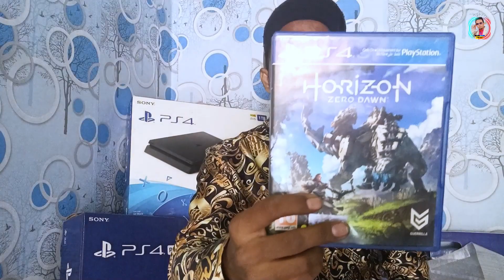Cheapest PlayStation 4 Pro and Slim latest price in Delhi /PS4 buying guide/लेने से पहले जरुर देखें🔥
PS3,PS4, Xbox series x, Xbox one x, all gaming console best price pr milega

Your quarry solved 👇👇👇👇👇...

ps4 price in delhi karol bagh
ps4 price in delhi gaffar market
playstation 4 price in delhi
ps4 pro price in delhi
ps4 jailbreak price in delhi
second hand ps4
second hand ps4 delhi
second hand ps4 in mumbai
second hand ps4 pro
second hand ps4 unboxing
second hand ps4 tamil
second hand ps4 in lucknow
second hand ps4 in hyderabad
second hand ps4 in bangalore
used ps4
used ps4 in delhi
used ps4 in chennai
used ps4 pro
used ps4 games
used ps4 price
used ps4 in dubai
used ps4 buying guide
ps4 price in tamil
ps4 price in dubai
ps4 price in chennai
ps5 console
ps5 unboxing
ps5 pree-booking update
ps5 gaming zone
ps5 jailbreak
ps5 games
ps5 vs xbox series
gaming shop Palika bazaar
gaming shop delhi
video game shop delhi
gaming pc shop in delhi
gaming laptop shop in delhi
gaming console shop in delhi
best gaming shop in delhi
gaming chair shop in delhi
gaming accessories shop in delhi
gaming headphones shop in delhi
game shop Lakhnow
game shop Karol Bagh Market
cheapest Electronics Market delhi
cheapest electronic market Delhi
cheap electronic market delhi

इस वीडियो का उद्देश्य hai केवल लोगों को मार्केट से संबंधित जानकारी देने का है! अगर आप इस वीडियो को देख कर कोई भी सामान खरीदते हैं तो कृपया अपनी जिम्मेदारी par ले! क्योंक  उस व्यवसाय में हुए कोई भी हानि लाभ या कोई भी कानूनी कार्रवाई का जिम्मेदार यूट्यूब या हमारा चैनल नहीं होगा! हमारा काम आपके लिए वीडियो बनाना है और उस जानकारी से जोड़ना है! इस वीडियो का उद्देश्य आपको शिक्षा प्रदान करना है! आप कहीं से भी सामान लेने से phle अपने विवेक का इस्तेमाल जरूर करें!

धन्यवाद!